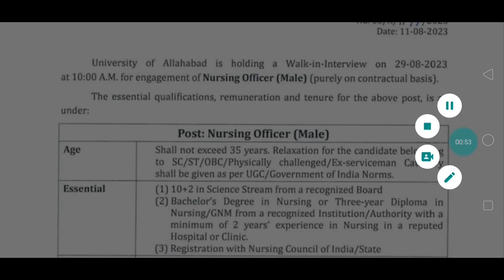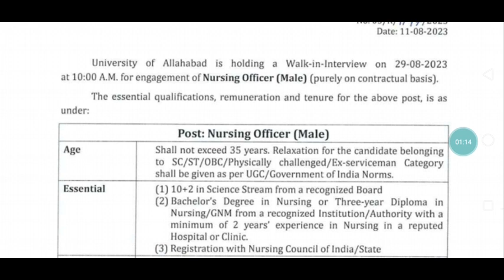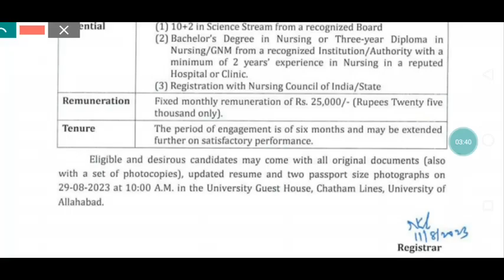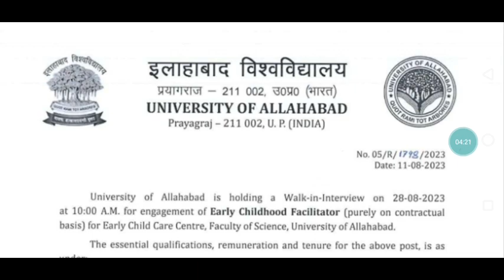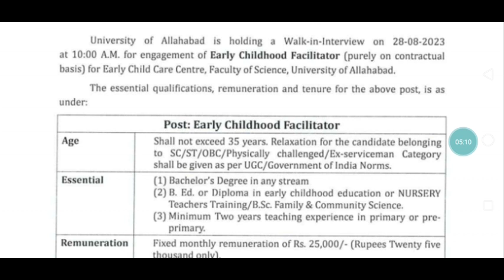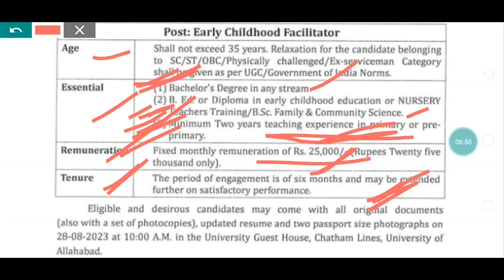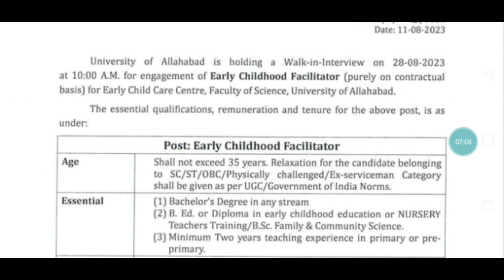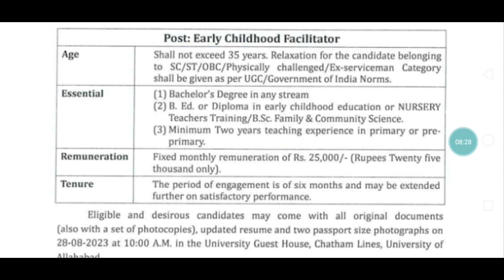Allahabad University नया विज्ञापन जारी।। Allahabad University new notification 2023 non teaching